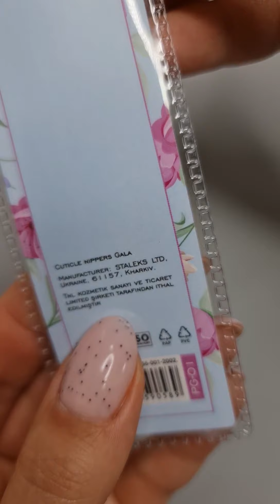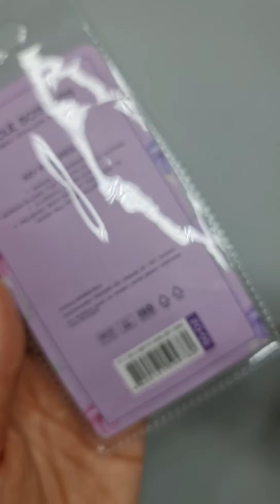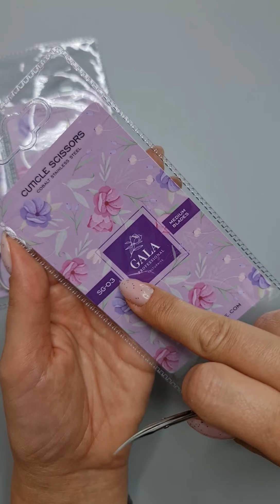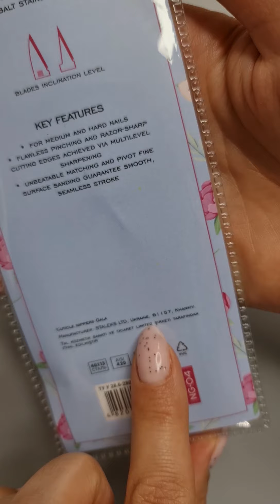Tırnak pens , Tırnak makas , cutikul makas , cutikul pens çeşitleri taniyalim